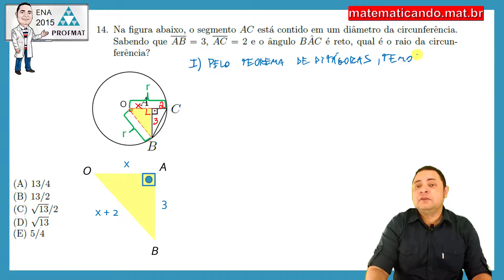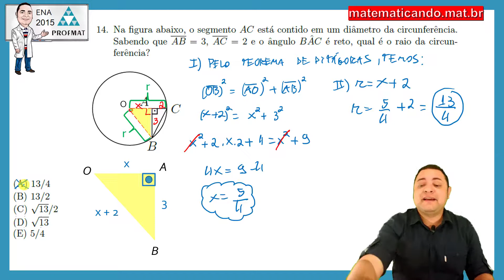Resolução ProfMat - ENA - 2015 - Questão 14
(ProfMat - ENA - 2015 - Questão 14)

Na figura abaixo, o segmento AC está contido em um diâmetro da circunferência.
Sabendo que AB = 3, AC = 2 e o ângulo BAC é reto, qual é o raio da circunferência?